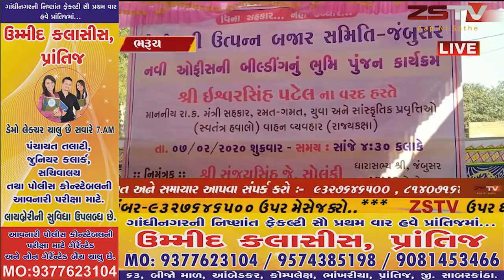ભરૂચના જંબુસર ખાતે A.P.M.C ખેતીવાડી ઉત્પાદન બજારનું નવનિર્મત કચેરી